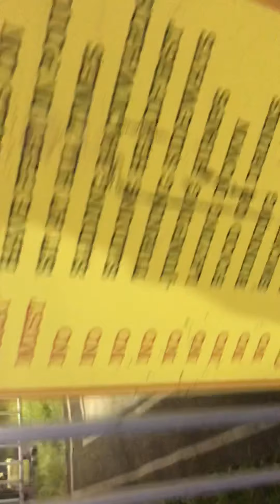WHAT AM I WATCHING? LMFAO🥳🥳🥳🥳🥳🥳